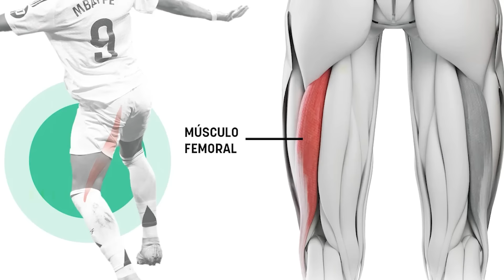Vuelven "vacas sagradas" al TRI|Griezmann se retira|"Messi cambiará de equipo"|Mbappé hace milagro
Milagro con Mbappé 🤩, vuelven las vacas sagradas a la Selección Mexicana 😫 y y toda la mejor información del inicio de semana en tu siempre confiable Notitoons 🗞️⚽